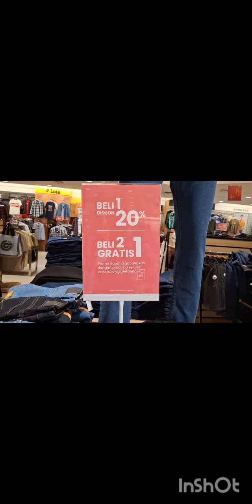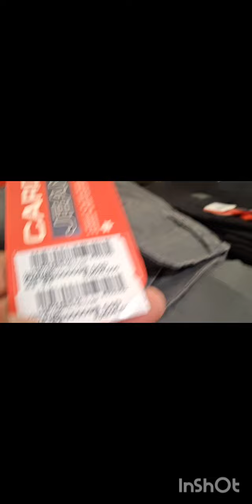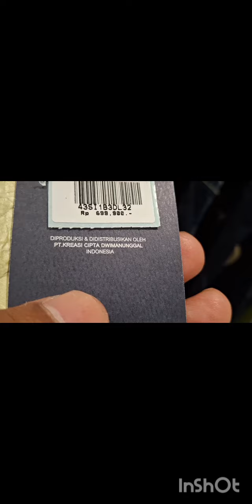OBRAL‼️CELANA JEANS BELI 2 GRATIS 1 DI ‼️CIBUBUR JUNCTION